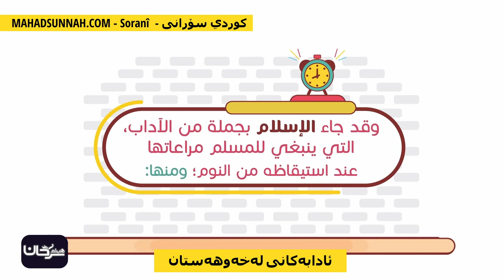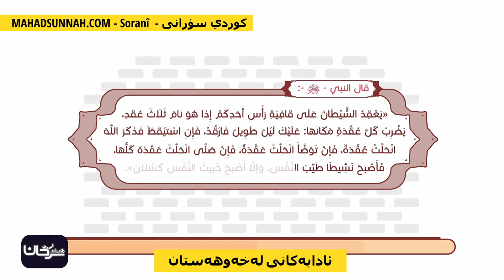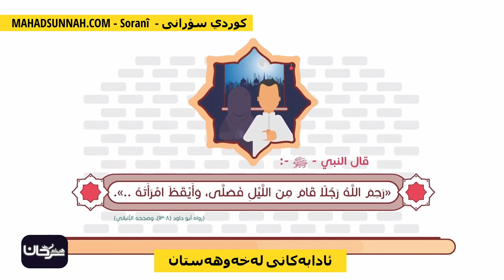ئادابەکانی لەخەوهەستان اداب الاستيقاظ